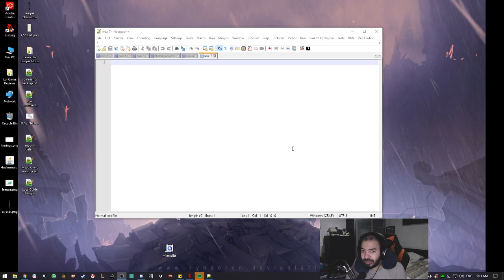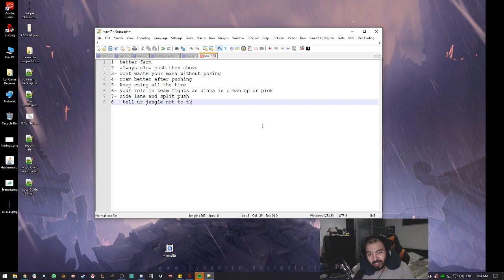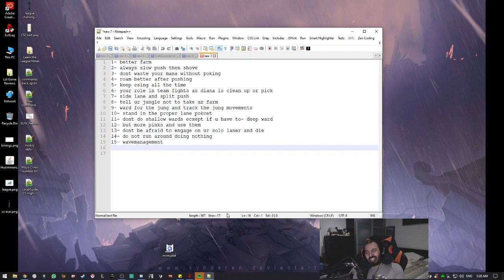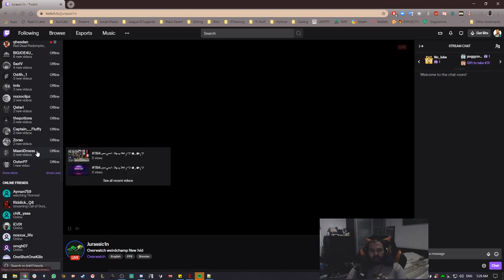ديانا ميد - سلفر 4 - تدريب ليق اوف لجندز